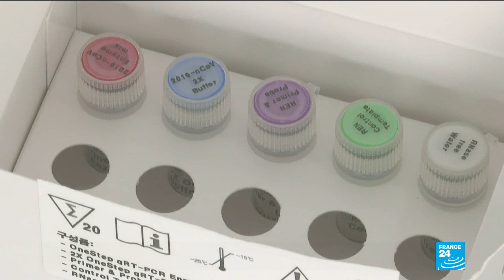South Korea braces for second wave after nightclub outbreak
South Korean authorities are racing to track the root of a fresh outbreak linked to a cluster of nightclubs, the task made harder by stigma associated with homosexuality in the socially conservative country. South Korea's handling of the initial coronavirus outbreak was widely praised, and how it deals with this latest spike will be closely watched as parts of Europe begin a cautious re-opening, where health experts are warning that moving too quickly will result in a surge in infection numbers.